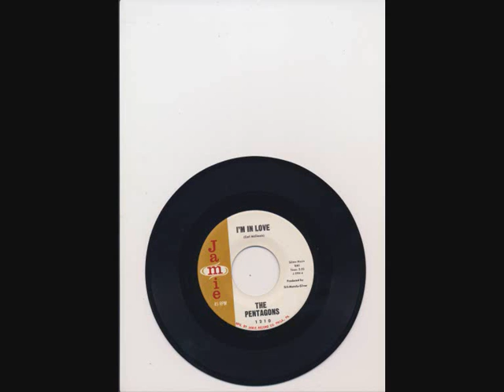the pentagons i'm in love